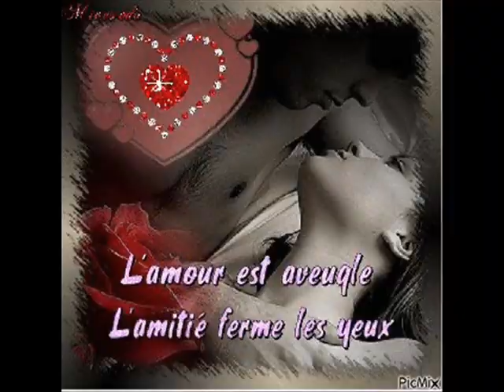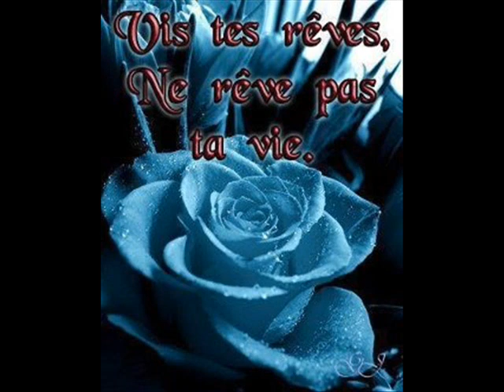suzanne chante pour le plaisir vol no-1.wmv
Je vous offre ma chanson
nas tu jamais vue la pluie chanter par diablessesuzie bonne ecoute  meci.